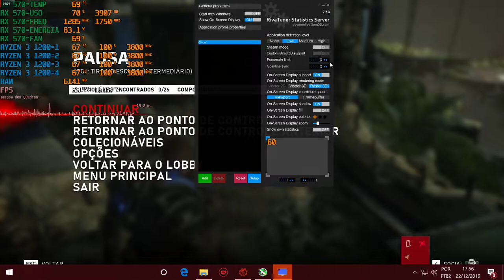Test Gears 5 Ryzen 3 1200 + RX 570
Placa Mãe  BIOSTAR Group TB350-BTC (AM4)

placa de video   RX 470 Graphics (Sapphire/PCPartner)

fonte Real OnePower 600w